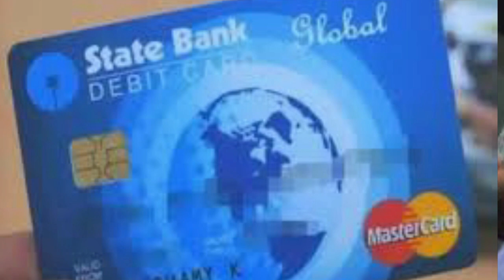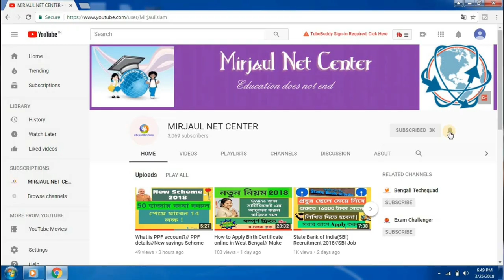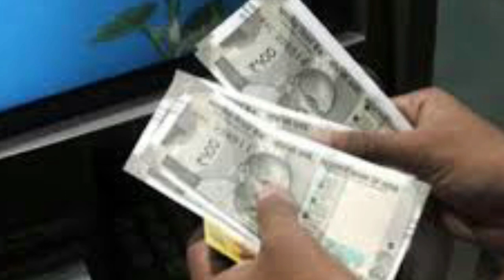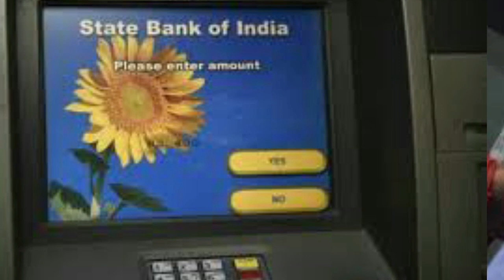ATM থেকে জাল টাকা বের হলে কি করতে হবে জেনে রাখুন।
atm থেকে যদি জাল নোট বের হয় তাহলে কি করতে হবে।এই ভিডিও তে আলোচলা করা হলো ভিডিও টি সম্পূর্ন দেখুন।